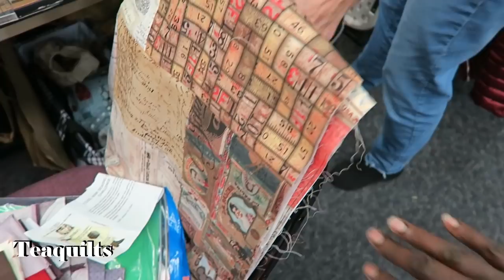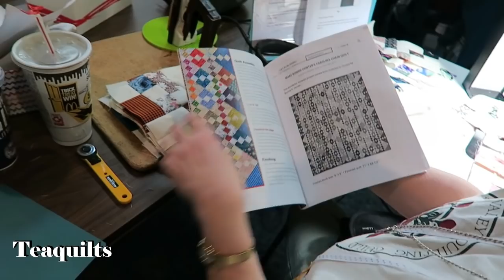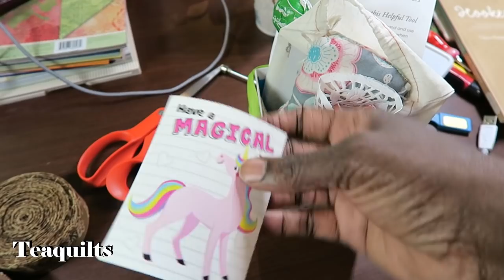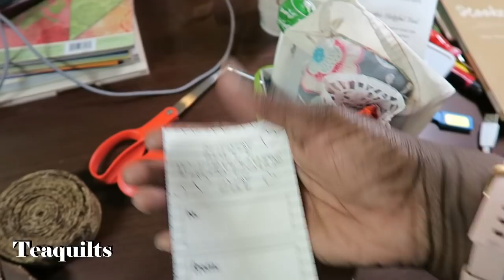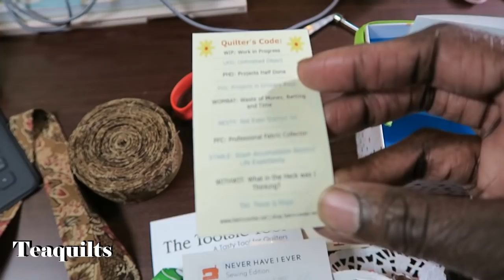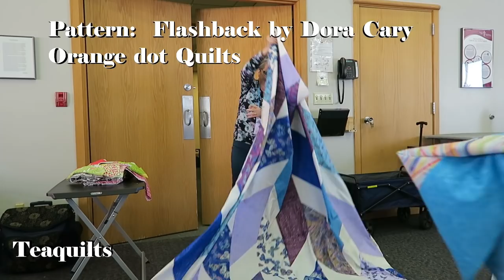FVQG 2020 Retreat with Massive Show and Tell!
I enjoyed the quilting retreat with Flower Valley Quilt Guild on February 14-16, 2020.  This is a long video due to the large amount of show and tell.  Grab a snack and a drink while you enjoy the video!  Also, this is the facility where Teaquilts 2020 Retreat #2 will be held.  The sewing room will be in a different location as this one was booked!

USPS:
Teajuana Mahone

FedEx or UPS:
Teajuana Mahone
11001 Dunklin Dr. #38205